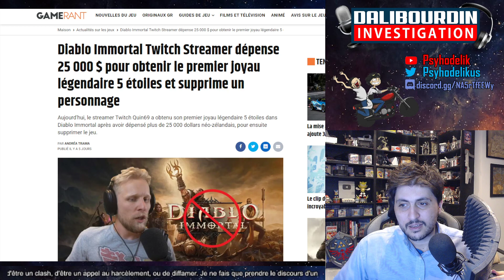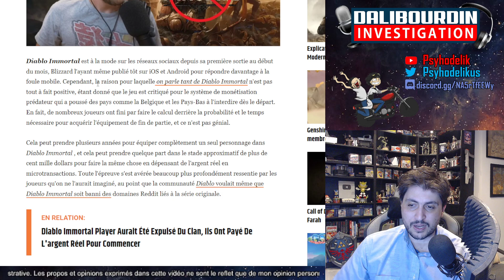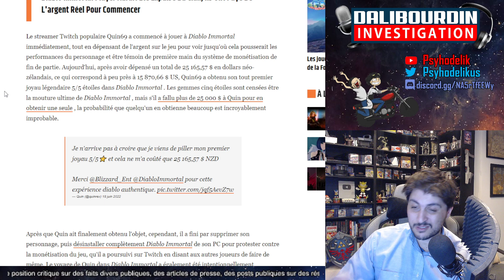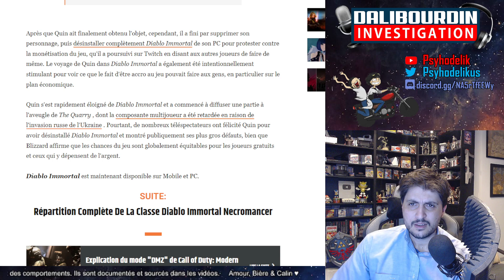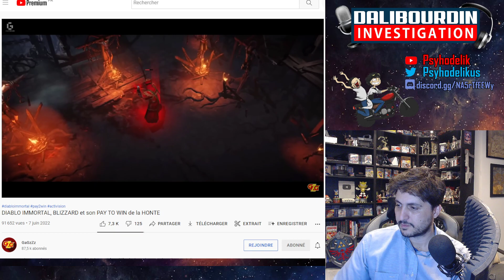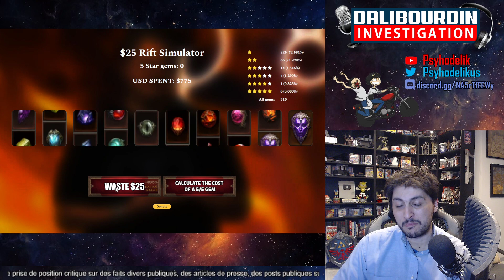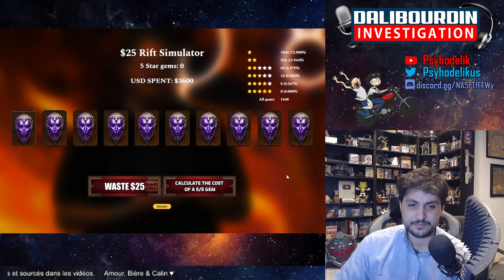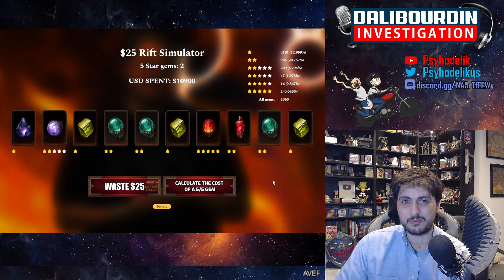DIABLO IMMORTAL - MON PREMIER OBJET 5 ÉTOILES AVEC SEULEMENT 5.900€ DE DÉPENSÉ \o/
Un simulateur de lootbox pour Diablo immortal permet de savoir combien d'argent on a dépensé avant d'obtenir un objet 5 étoiles.